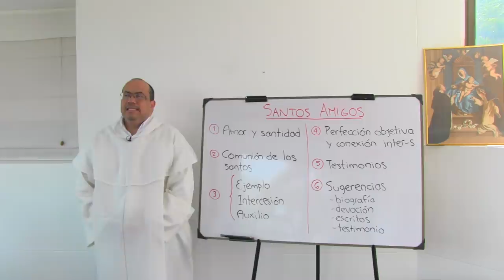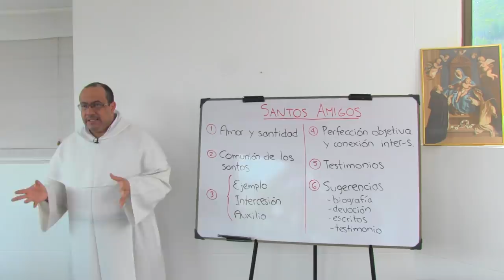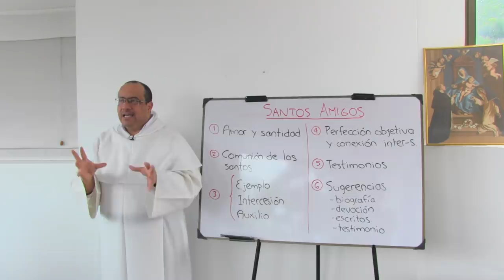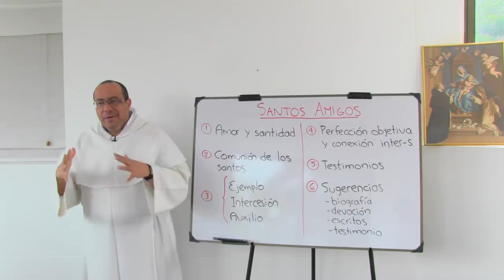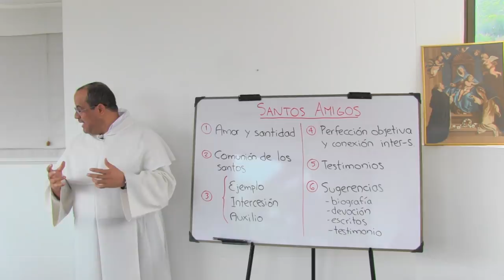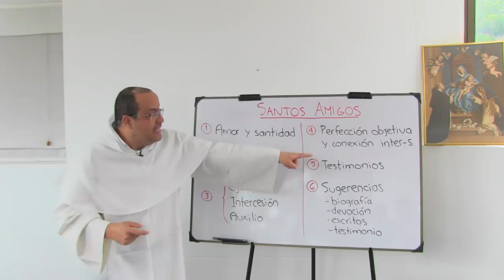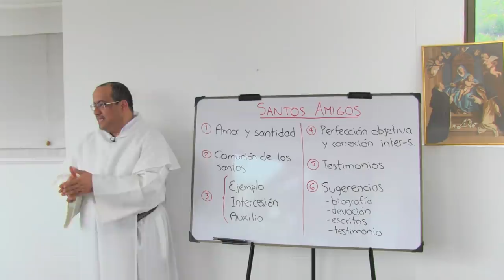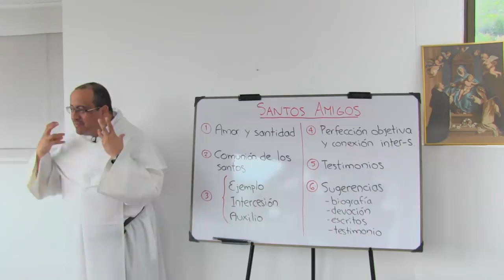¿Conoces tus Santos Amigos?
Santos Amigos - Una clave muy fuerte para el crecimiento en la fe!

INTRODUCCIÓN

* Nuestro tiempo está demasiado marcado por una especie de materialismo subterráneo o larvado, que se nota en cosas como estas:

1. Al hablar de la misericordia, se mencionan casi solo las obras de misericordia corporales.

2. También los creyentes hablan de la muerte como de una realidad final usando las expresiones que usaría cualquier ateo: "Paz en su tumba" "Murió haciendo lo que le gustaba", etc.

3. Hablamos de la Iglesia solo en términos de la realidad visible y actualmente presente, olvidando la Iglesia Triunfante y la Iglesia Penitente.

* Tomar conciencia de ese materialismo y superarlo es indispensable para este tema.

AMOR Y SANTIDAD

* La santidad consiste en plenitud de amor a Dios y al prójimo, en razón de Dios. Amar así al prójimo significa amar la historia que Dios está haciendo con cada hermano.

COMUNIÓN DE LOS SANTOS

* Habiendo renacido del mismo y perfecto sacrificio de Cristo, y por el poder del agua y del único Espíritu, somos miembros los unos de los otros (1 Corintios 10).

* Esta unión profunda, basada en la caridad que fluye de unos a otros, es lo que llamamos "comunión de los santos." Nos enseña, en síntesis, que no haya nada totalmente "privado" en la vida cristiana: lo bueno levanta un poco a todos; lo malo hunde un poco a todos.

LA OBRA DE LOS SANTOS

* Los santos son modelo de vida, son eficaces intercesores y son auxilio porque cada uno, en proporción, participa algo del reinado de Cristo sobre este único universo.

LO OBJETIVO Y LO SUBJETIVO

* Enseña Santo Tomás, (Suma Teológica, III, q. 26) que mientras vamos de camino en esta tierra la caridad tiene también un aspecto subjetivo según la relación que tenemos con diversas personas, en razón de parentezco, deberes sociales, trabajo compartido, afinidad de caracteres u otros motivos.

* Esto vale también para nuestra relación con los santos: no necesariamente es más intensa la que se da con santos objetivamente más perfectos, por así decirlo.

SUGERENCIAS

* Al acercarnos a la biografía, los escritos y las devociones propias de un santo, es bueno detectar con fina sensibilidad qué experimentamos y qué frutos se dan en nosotros.

* Conviene también analizar cómo vivimos el acto de compartir ese amor y devoción con otras personas. La sinceridad es clave.

* Y por último estar atentos porque, aunque suene extraño, ellos, que de nosotros nada necesitan, en ocasiones derrochan bondad de Dios saliendo a nuestro encuentro.